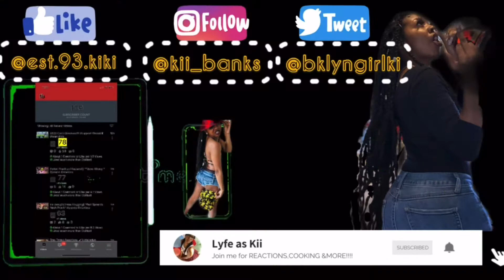MIAMI STAY FOR MY BBL RECOVERY| 7days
This vid is 1 Month Post Op!! I feel great and as you seen in my last videos I am back to living life regularly. My journey prior to today's video is up and posted so go check it out too. Videos are posted every twice a week with updates on massages and everyday life after BBL.

I went to Miami, FL whom I absolutely love and adore.
I just wish I had the ability to enjoy the city more than eating lol. But that's another Vlog :)

I appreciate the love and support from all viewers as subscribers! I do accept all criticism and suggestions for vids.

Til’ next vid: Love kiki 😘